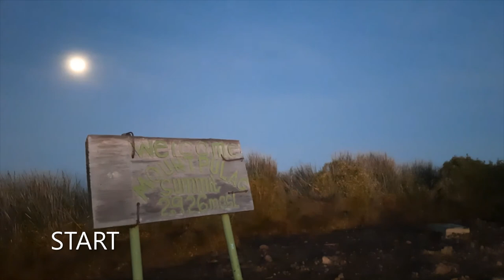The playground of the gods | Setting foot on MT PULAG after 14-15 years !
It has been a long time. I am thankful to our elementary teachers for bringing us there as part of our Girl Scouts outing. I can vividly remember the glorious colors of the sun as it rises. It was beyond beautiful!

There was no rain or even a drizzle when we went last month. It was a bit cloudy though so the colors of the sun rising was not fully emphasized. Overall however, the climb was amazing and came to realize that it was easier than I had imagined. The climb was all DIY and it all went well, thank God. Must go again to properly reminisce that feeling when I went the first time. ♥

PS: sorry for the not-so-good audio editing haha